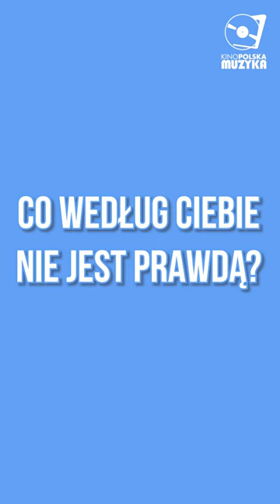Fakty i mity o Wiktorii Zwolińskiej 😲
Kino Polska Muzyka to stacja stworzona dla fanów polskiej muzyki. Jest to jedyny kanał telewizyjny poświęcony wyłącznie ogromnemu dorobkowi polskiej sceny muzycznej. Prezentuje kultowe przeboje z lat 70., 80., 90., oraz współczesnych, gwarantując niezapomnianą podróż przez dekady polskiej muzyki rozrywkowej i twórczość ulubionych artystów. Kino Polska Muzyka to 100 procent muzyki. Stacja dostępna jest w ofertach największych operatorów kablowych i satelitarnych oraz wielu lokalnych dostawców.